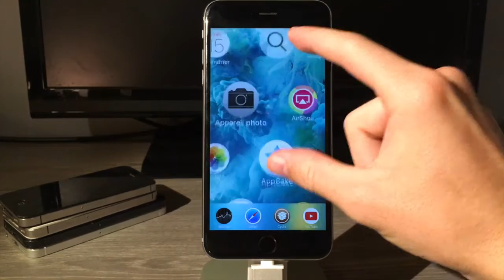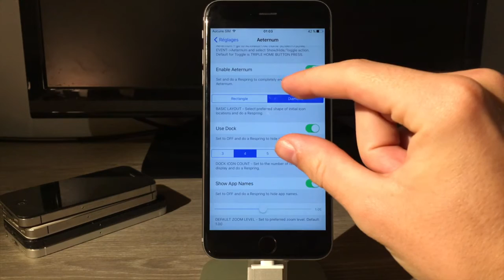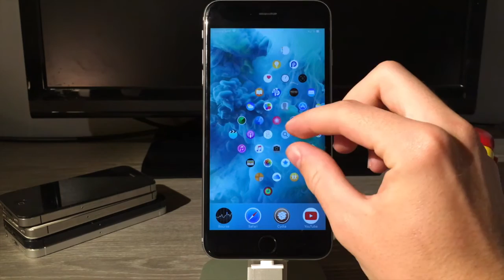Aeternum : Le look de L'Apple Watch sur votre iPhone ! (Tweak Cydia)